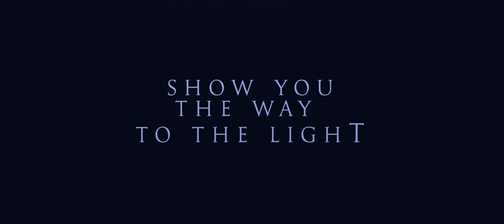Old Coroner-Inside Us-W03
Old Coroner _ Inside Us
Label: Waste-Editions ‎– Waste-03
Format: Vinyl, 12", 33 ⅓ RPM, Album, Colour Purple Solid
Country: Spain
Released:2017
Style:Electronic,Synth Wave,Italo

Terrific 12¨ purple vinyl and as Waste Editions crew are really into emotive and personal sounds ,on this occasion this new release "Inside us " by Old Coroner can´t be otherwise. We can´t talk about a trend since the producer  from Barcelona Victor Safont ,who is the man behind this project ,started producing synthwave music in 2003. Yes siree! Powerful beats ,dark textures and touching melodies which are perfect for a diabolic dance floor or a meeting at a lodge.